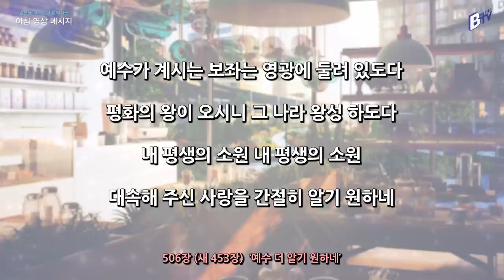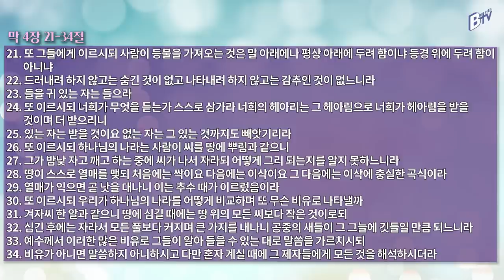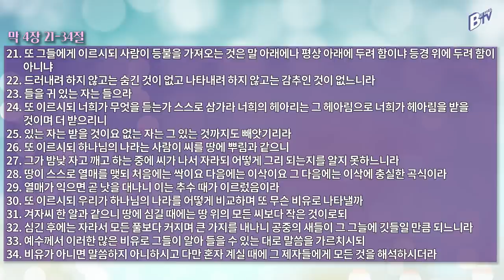220210 아침 영상 메시지(마가복음 4:21-34_김한요 목사)_489회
2022년 2월 10일  오늘의 말씀

찬송가 506장(새 453장) 예수 더 알기 원하네

1. 예수 더 알기 원하네 크고도 넓은 은혜와
대속해 주신 사랑을 간절히 알기 원하네
내 평생의 소원 내 평생의 소원

2. 성령이 스승 되셔서 진리를 가르치시고
거룩한 뜻을 깨달아 예수를 알게 하소서

3. 성령의 감화 받아서 하나님 말씀 배우니
그 말씀 한절 한절이 내 맘에 교훈되도다

4. 예수가 계시는 보좌는 영광에 둘려 있도다
평화의 왕이 오시니 그 나라 왕성 하도다